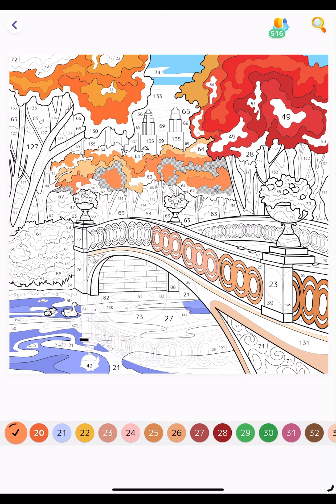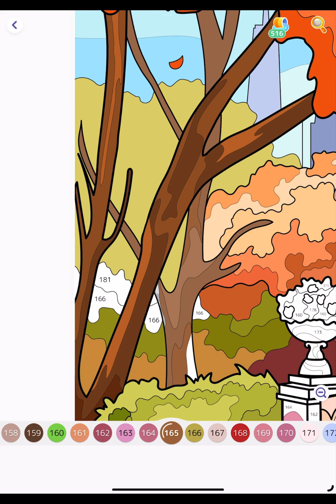Hey Color with me Autumn in the city NYC Paint by Numbers